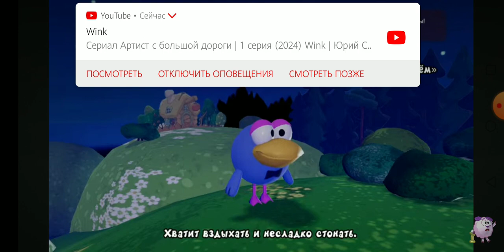Карыч поёт Лосяшу песню «Неприятность эту мы переживём»